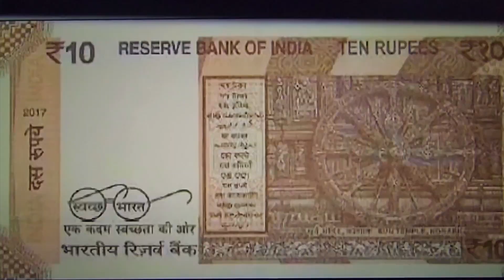Jagannath Temple Puri to Konark Sun Temple Day 2 | Two days vacation with Family | Apu's FoodSteps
Visiting Jagannath Temple Puri and Sun Temple Konark - Road Trip
Some interesting facts and history  to know.

Day Tour Operator - Radhakanta Das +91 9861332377

Trip to Puri by 22895 Howrah - Puri Vande Bharat Express.

Exploring Puri

Kindly give your valuable comments.